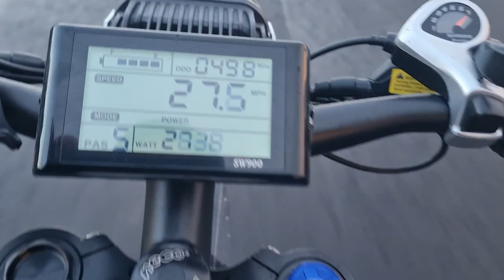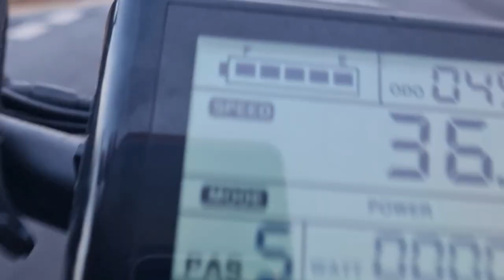Stealth Bomber Electric bike 5000W. Is it better than a Surron?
In this video Dave receives a Overnight Box from China.

Introducing the 48V 5000W Stealth Bomber Chinese Copy Electric bike. Is it better than a Sur ron?

What are your thoughts on electric bikes?